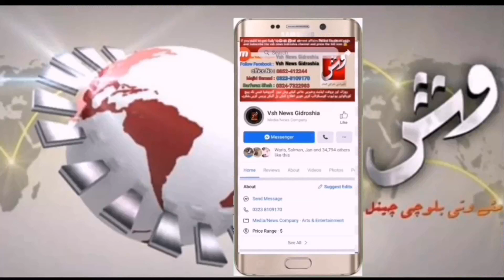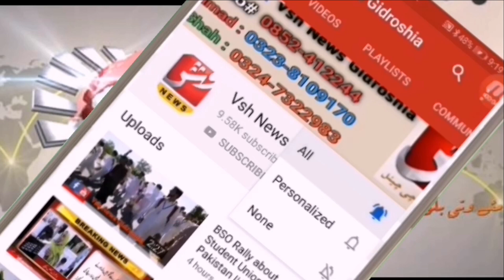تربت میں یکجہتی کشمیرریلی,میریاسربہرام رندکاخطاب